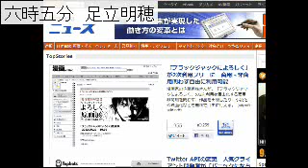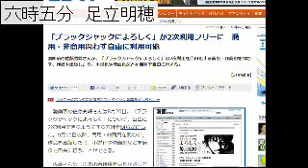2012/8/21 六時五分:漫画「ブラックジャックによろしく」が無料で２次利用